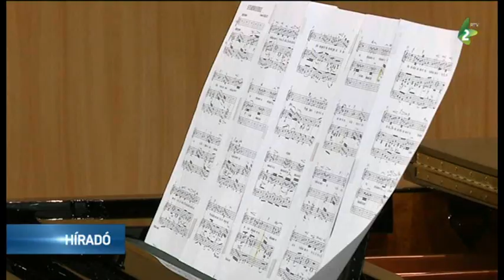IX Vitkay Kovács Vera Nemzetközi Énekverseny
Kilencedik alkalommal tartják meg a Vitkay Kovács Vera Nemzetközi Énekversenyt, amelynek az újvidéki Isidor Bajić Középfokú Zeneiskola ad otthont.